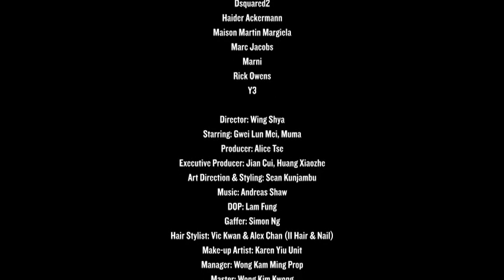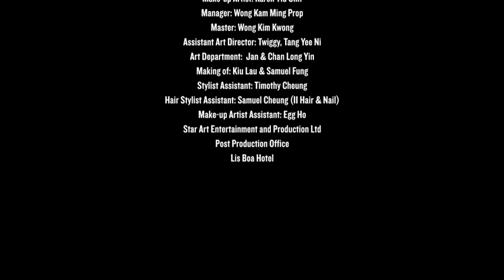LOST PARADISE by Wing Shya for Thecorner.com